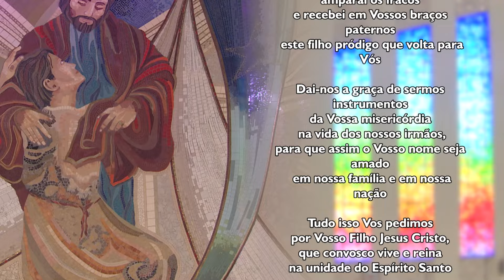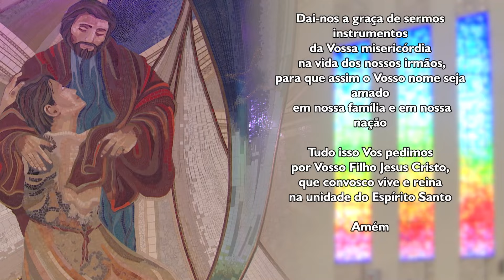Oração ao Pai das Misericórdias - 18/04/2024